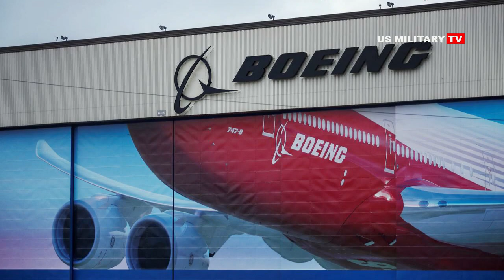Congratulations : Boeing’s F-15EX jet makes its first flight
WASHINGTON — Boeing’s first F-15EX took to the skies for its inaugural flight on Feb. 2, a milestone that will allow the company to deliver the first two planes to the U.S. Air Force.
The Air Force placed its first order for the F-15EX in July 2020, awarding a contract for the first lot of eight jets with a value not to exceed about $1.2 billion. The entire program has a ceiling value of $23 billion.